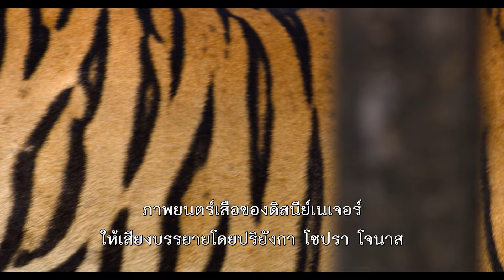Disneynature's Tiger | ตัวอย่าง | Disney+ Hotstar Thailand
สารคดีสุดพิเศษเรื่องนี้ จะพาคุณไปใกล้ชิดกับครอบครัวของสิ่งมีชีวิตสุดสง่างาม พร้อมกับวิถีชีวิตที่ต้องคอยเอาตัวรอดจากอันตรายทั้งหลาย 🐅

Disneynature’s Tiger เริ่มสตรีม 22 เมษายน